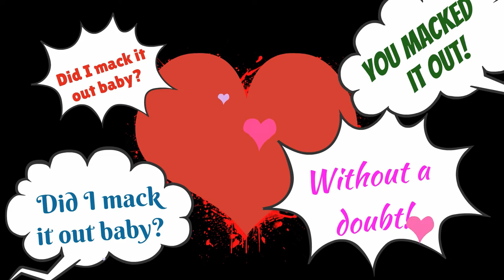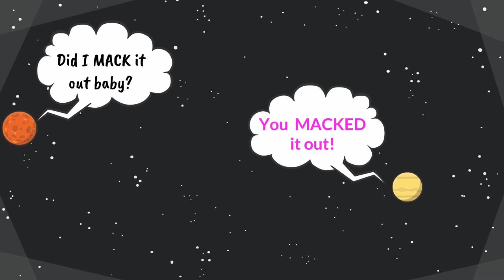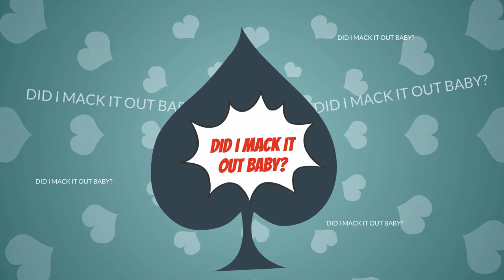L7CD - Did I Mack It Out Baby?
Happy to share animated video clip created for L7CD.  for more music and information , please visit site : L7CD.com